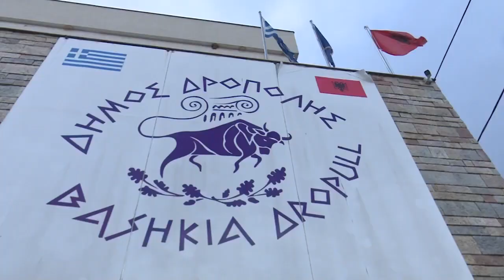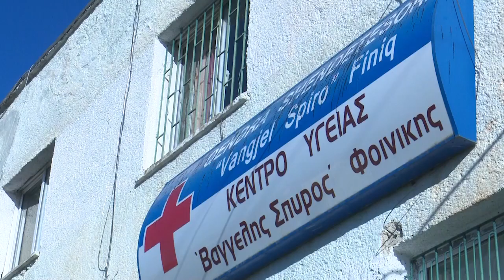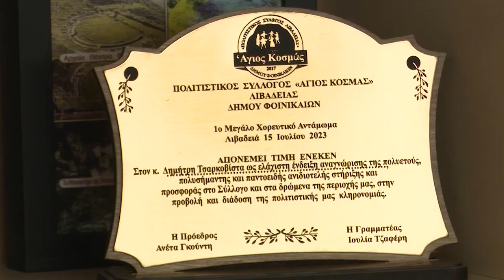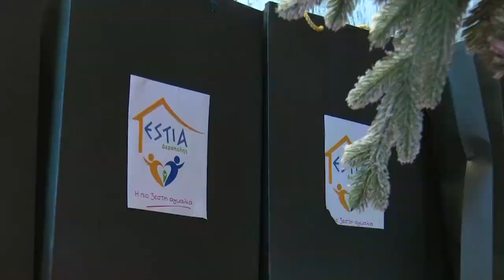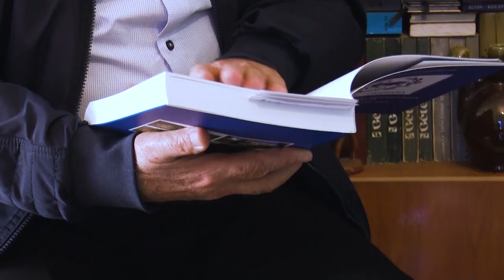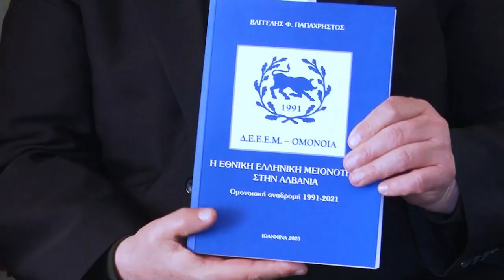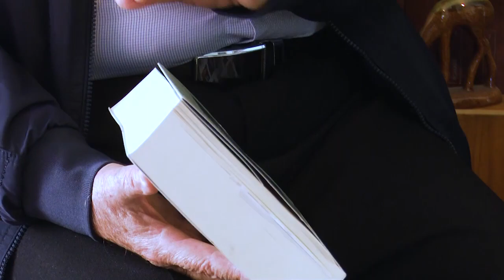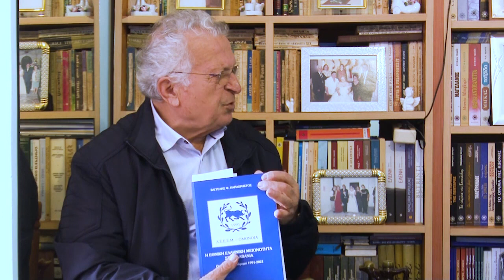60 ΛΕΠΤΑ ΜΕ ΤΟΥΣ ΕΛΛΗΝΕΣ 11 01 2024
Η 146η Εκπομπή "60 λεπτά με τους Έλληνες"
στη Δημόσια Τηλεόραση Αργυροκάστρου...
Πέμπτη, 11 Ιανουαρίου 2024
Κεντρικό Θέμα: 33 ΧΡΟΝΙΑ ΟΜΟΝΟΙΑ
* Συνέντευξη με έναν εκ των ιδρυτών της Οργάνωσης, τον κ. Βαγγέλη Παπαχρήστου...